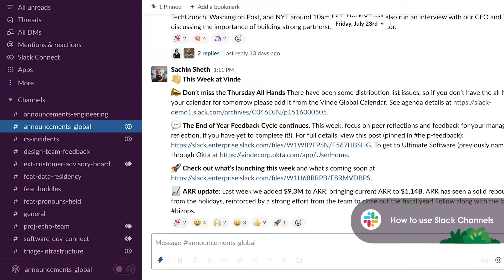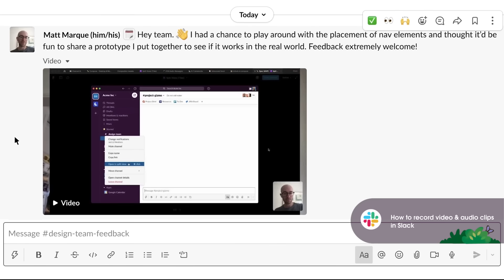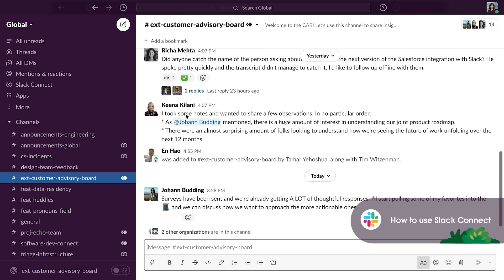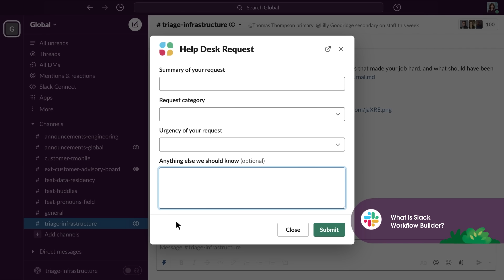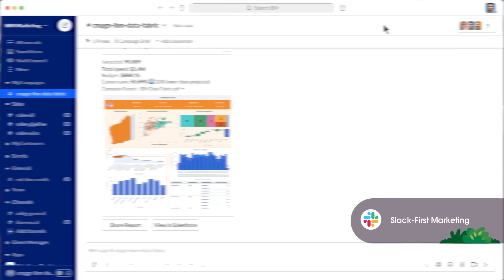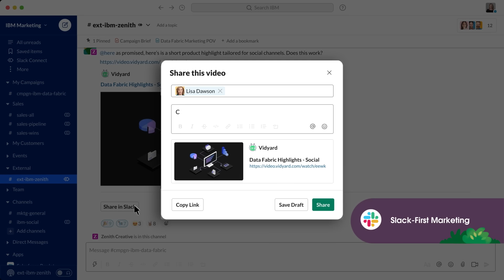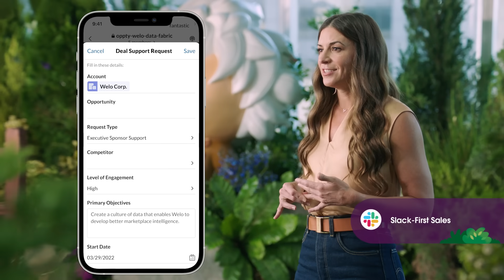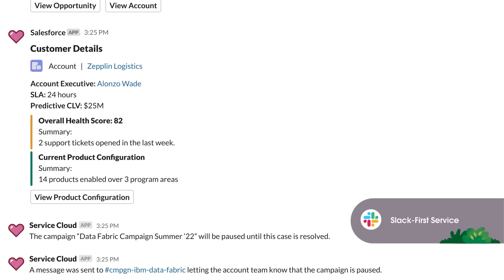Salesforce and Slack | Meet the Slack-First Customer 360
Salesforce and Slack have joined forces to create the Slack-First Customer 360. Now it’s easier than ever to connect customers, employees, and partners with the conversations, apps, and data that power digital workflows for an all-new way to work - and when work flows customer success grows. Check out the video to learn more.

0:00 - Intro
0:16 - What is Slack?
0:49 - What are Slack Channels?
1:32 - Slack Video, Voice & Screen Recordings
2:02 - What are Slack Huddles?
2:34 - How to Use Slack Search
2:52 - How to use Slack Connect
3:29 - Slack App Directory and Integration
4:06 - What is Slack Workflow Builder?
5:19  - Slack-First Customer 360 Vision / How to use Slack and Salesforce together
5:36 - Slack-First Marketing / How to use Slack for Marketing
6:45 - Slack-First Sales / How to use Slack for Sales
8:17  - Slack-First Service / How to use Slack for Customer Service

Success Anywhere means coming together safely from wherever we are to share new ideas and innovation.